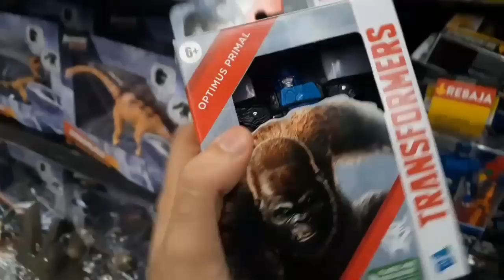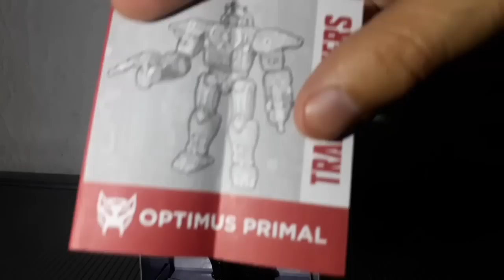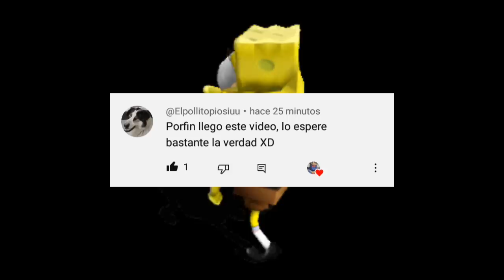Optimus Primal Autentics / Unboxing y Review: La figura Humilde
Hey cyberpapus, el día de hoy les traigo la primer review del canal, donde veremos a la figura de Optimus Primal de Authentics, no soy muy bueno con la cámara y demás, pero poco a poco iré aprendiendo para hacer mejores reviews.

Muchas gracias.

Beast Wars Theme Clean Version
Yoshis Island - Flower Garden
Dispersion Relation with Lyrics - Jobbythesong
Música de Teletienda sin Copyright